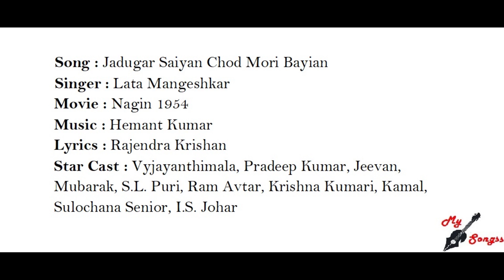Jadugar Saiyan Chod Mori Bayian, Movie : Nagin 1954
Song : Jadugar Saiyan Chod Mori Bayian
Singer : Lata Mangeshkar
Movie : Nagin 1954
Lyrics : Rajendra Krishan
Star Cast : Vyjayanthimala, Pradeep Kumar, Jeevan, Mubarak, S.L. Puri, Ram Avtar, Krishna Kumari, Kamal, Sulochana Senior, I.S. Johar